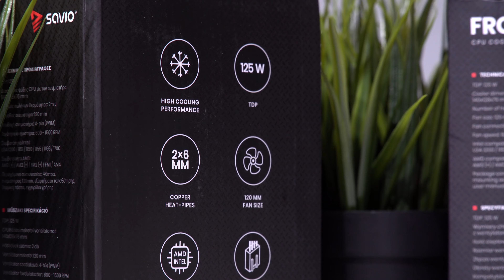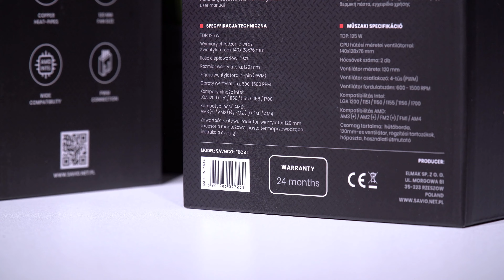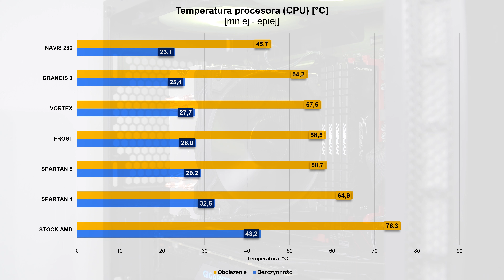RECENZJA + TEST | Chłodzenie SAVIO Frost Silver/Black - Lepszy niż Spartan 5?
📢 W dzisiejszym odcinku przestawiam chłodzenie procesora SAVIO Frost i SAVIO FROST BLACK! Zapraszam do oglądania! 👀